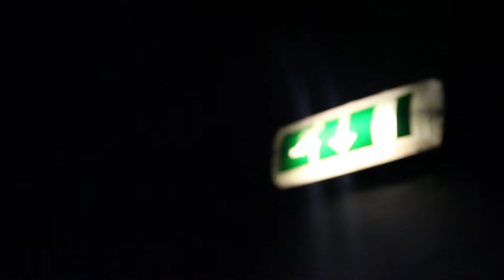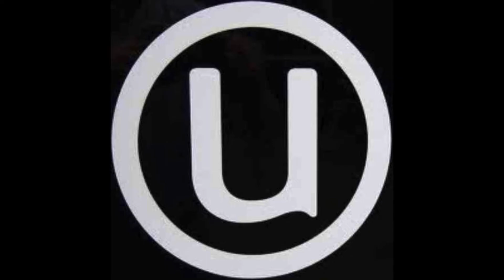The Glass Caves | Feature | Unsigned TV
The Unsigned catch up with Glass Caves both busking in York and at thier gig at the Cockpit Leeds.